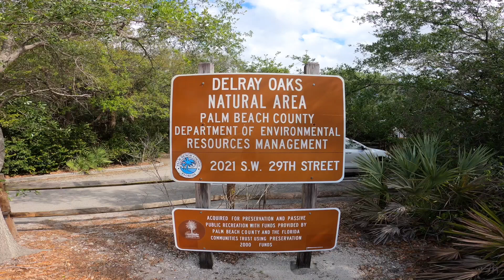Delray Oaks Nature Trail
A rare and amazing natural setting to take a skate.